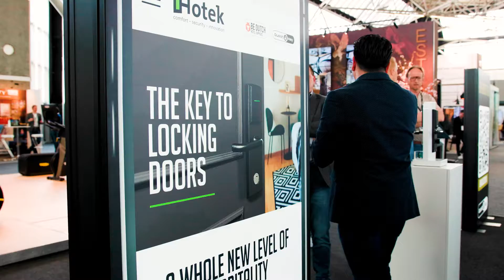Recap of the Independent Hotel Show 2022 in Amsterdam | #6